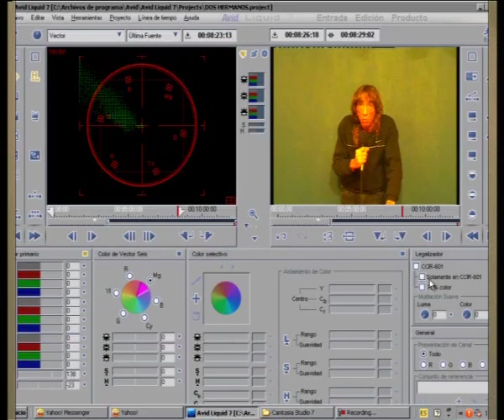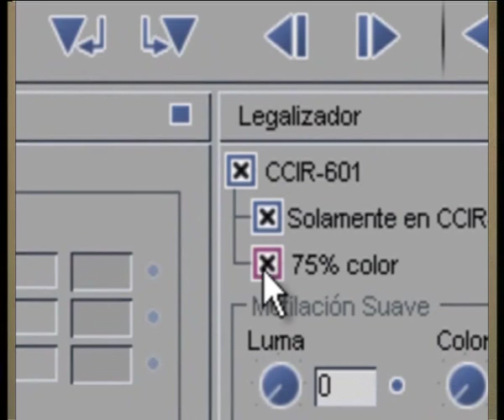TUTORIAL DEL COLORISTA.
CURSO DE BOLSILLO ACERCA DEL BALANCE DE BLANCO Y COLORES LEGALES EN AVID. CONVENCIÓN DE COLORES.

MAS ALLÁ DE QUE "LOS COLORES" SON UNA PERCEPCIÓN SENSORIAL Y ESTO LO ADMITÍÓ HASTA NEWTON, QUE COMO TODOS SABEMOS ERA UN ENTENDIDO EN EL TEMA . EXISTEN CIERTAS CONVENCIONES QUE SE HICIERON CONCRETAS A LA HORA DE CONSIDERAR ,QUE DEBÍA HABER UNA NOCIÓN GENERALIZADA PARA TODOS LOS PERIFÉRICOS QUE TENGAN QUE VER CON EL TEMA. ENTONCES, ES CIERTO QUE SI CINCO SUJETOS OBSERVAN UNA SILLA ROJA, TENDREMOS CINCO CONCEPTOS DISTINTOS DE LO  QUE EL ROJO SIGNIFICA. POR LO TANTO CIERTAS COMUNIDADES COMO EL "CCIR" COMITÉ INTERNACIONAL DEL COLOR" SIGLA INGLESA  TRADUCIDA AL CASTELLANO,
ÉSTA, CONSTITUYE  UN "ESPACIO", POR LLAMARLO DE ALGUN MODO, EN DONDE SE ESTABLECE UN LIMITE CONCRETO PARA DISYUNTIVA DE TAL MAGNITUD.
LA TRANSMISIÓN DE LOS COLORES EN TELEVISIÓN , O  INTERNET  HOY CUENTA CON UN  ESTAMENTO TÁCITO QUE TERMINA CON CUALQUIER ACALORADA DISCUSIÓN.
HAY COLORES "LEGALES" Y COLORES "ILEGALES"-.EL RESTO ES PERCEPCIÓN PERSONAL.